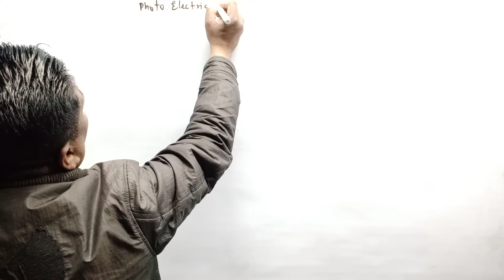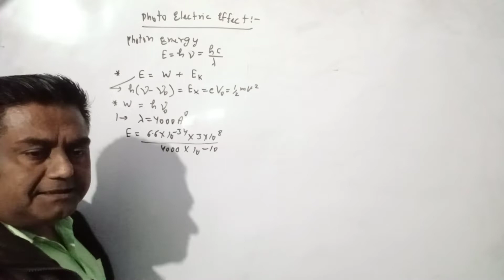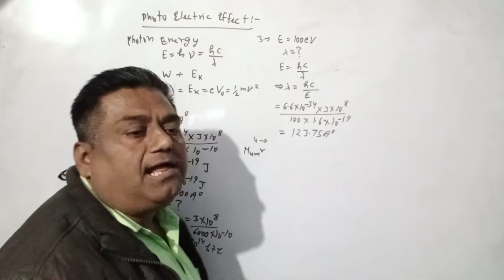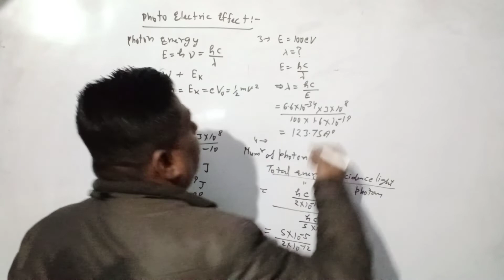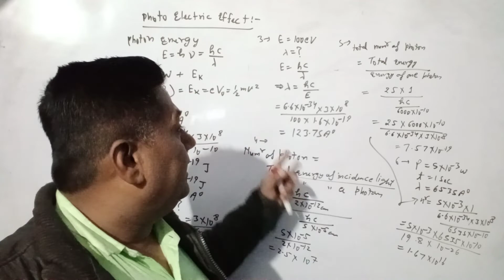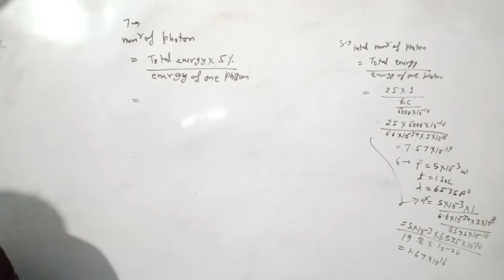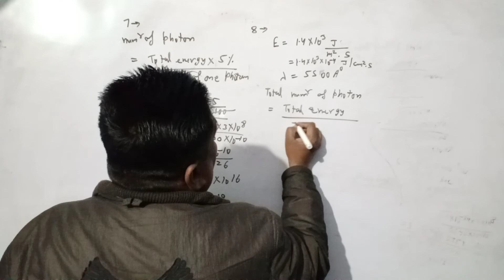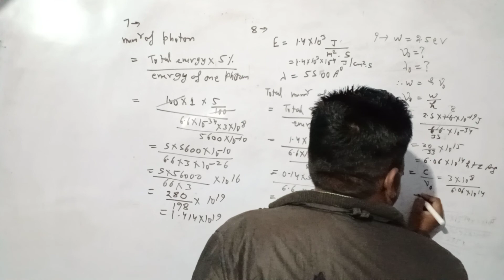photoelectric_effect Einstein_equation/Lenz's_rule#NCERT physics#UP/CBSE/ICSE_boardTGT/PGT/TET/PET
Superposition principle
Jay maa Bela Devi
Vaishno Mata
Kashi Vishwanath Mandir
Shahrukh Khan
Aamir Khan
Salman Khan
SSC GD
UPSC
Up si
CBSE board
IIT exam
TET exam
P e t exam
69000 shikshak Bharti
MRC
NCERT course
ICSE board
Arjun sir
Electron
Prohtan
Neutron
Electromagnetic waves
Magnetism
Optics
Mechanics
Hate
Thermodynamics
Hindi
Maths
Polarization
Industry of electric field
Velocity gradient
Gauss theorem